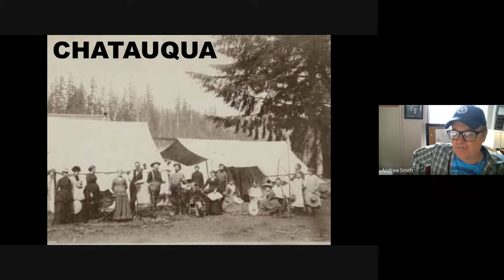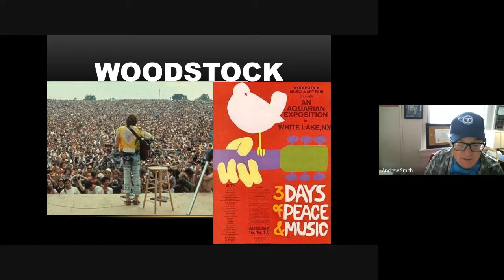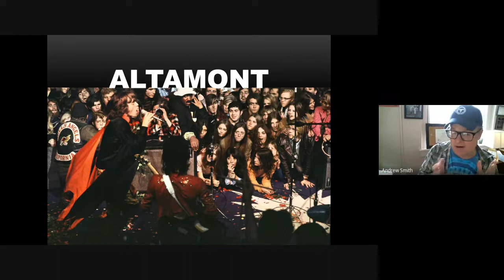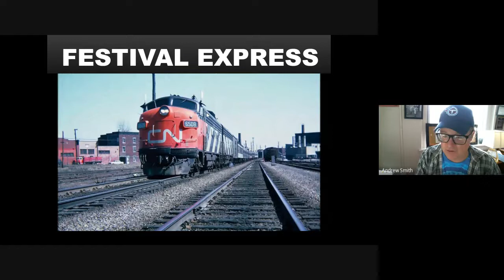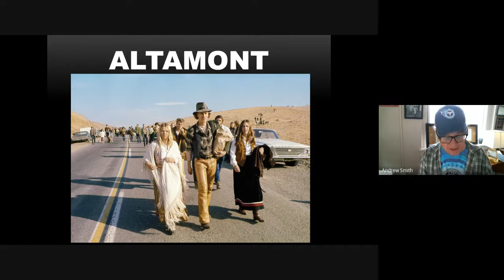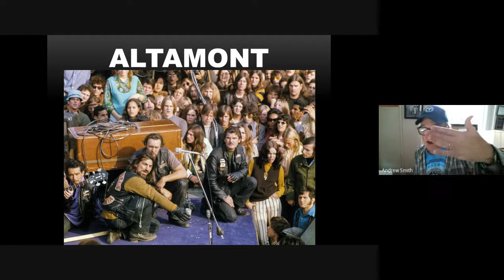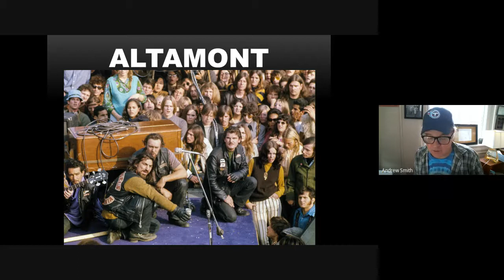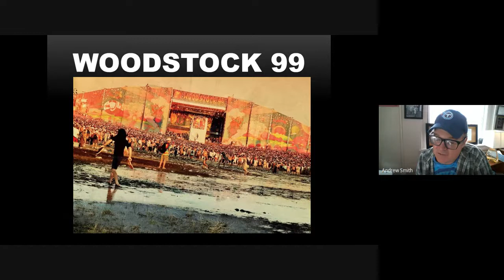Music Festivals as Utopias & Dystopias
A talk on the utopian & dystopian aspects of contemporary American music festivals, shared with the students in Topics in American Literature, Fall 2021 semester at Tennessee Tech.